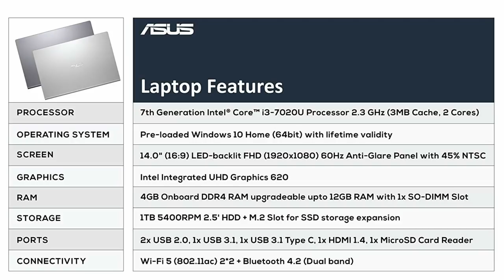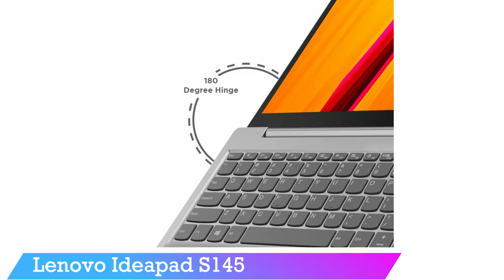Top 5 Laptops Under 30000 | Best Laptop for Gaming | Editing | Business | Students | Core i5 | SSD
Doston Agar aapka Budget around ya below 30,000 hai aur aap ek multitasking best laptop search kar rahe ho to ye video aapke kaam ka hai aur sabhi laptops ke links neechey aap dekh  sakte hai.

1. ASUS VivoBook 14 X409UA-EK341T

2. Acer Aspire 5 Slim A515-52K

3. AVITA Cosmos NS14A1IN502P

4. Lenovo Ideapad S145

5. HP 14 Core i3